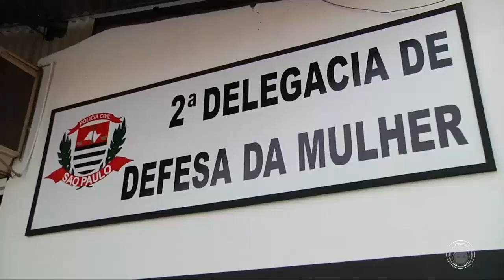Polícia prende acusado de matar esposa a facadas